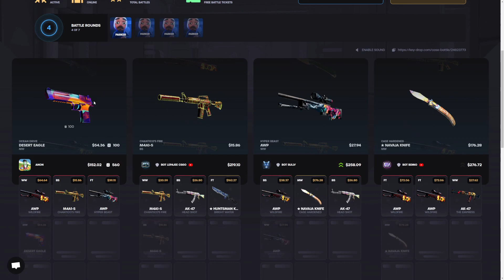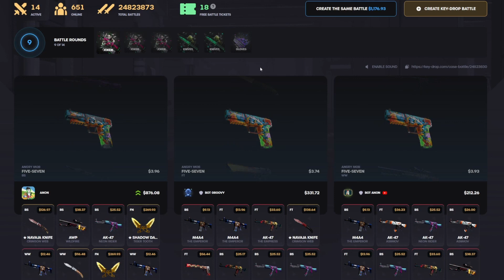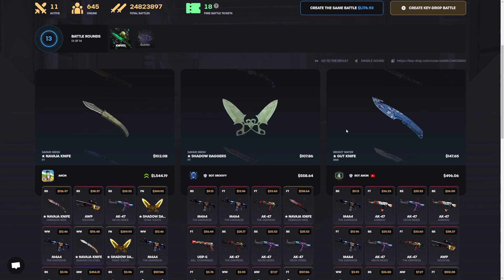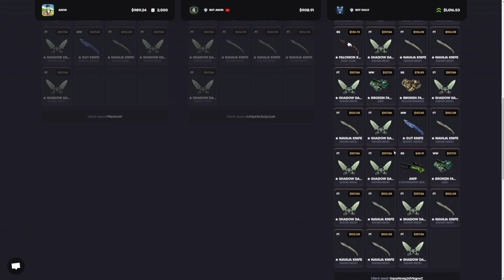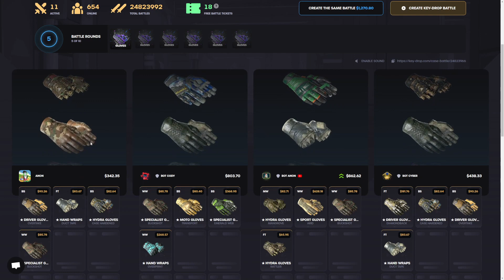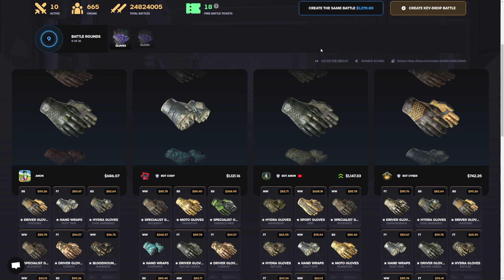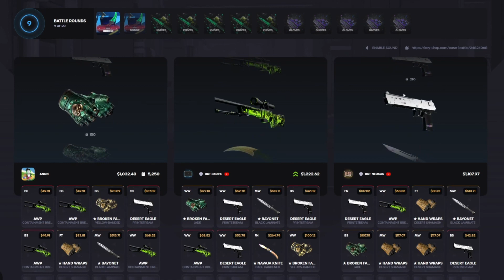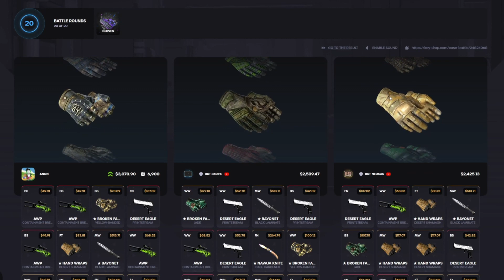ALL-IN Gloves Case COMEBACK! | KeyDrop Case Opening